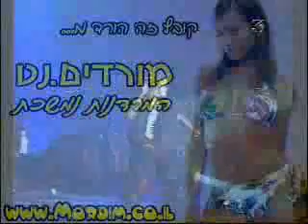Rebelde Vs Rebelde way - semelhanças 3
Musica Rebelde Way VS rebelde